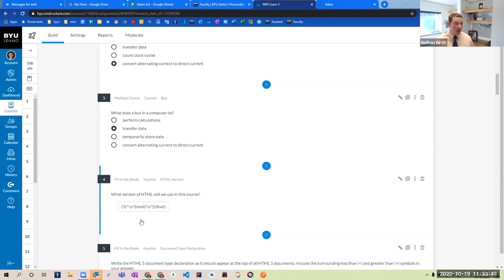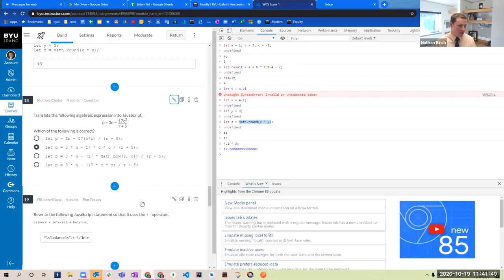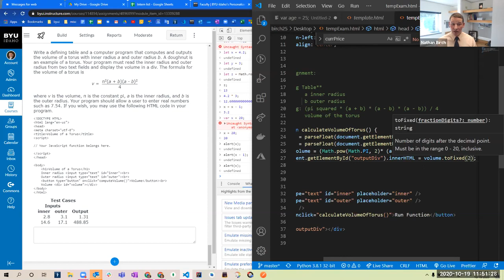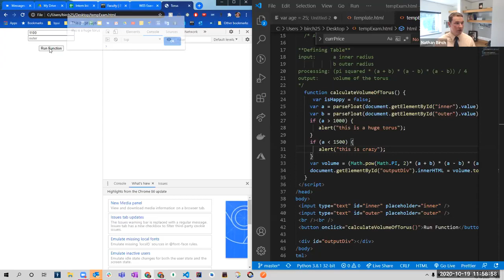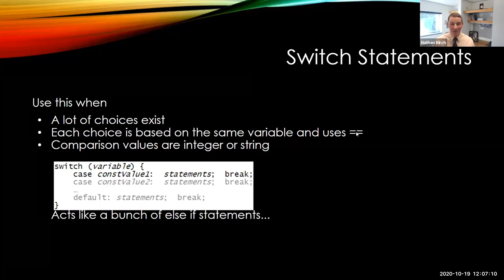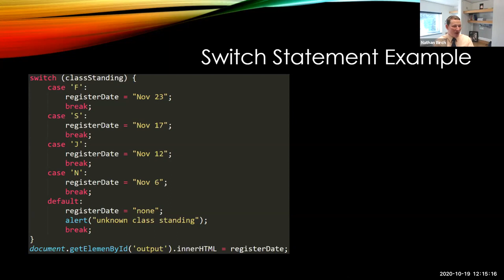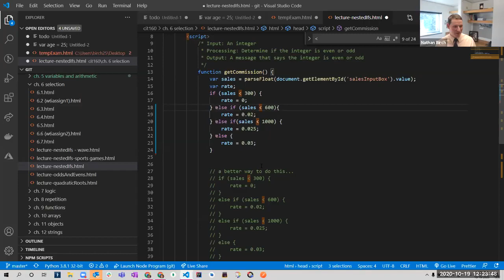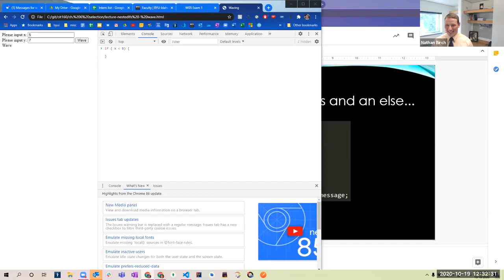cit160 w06 lecture fall2020